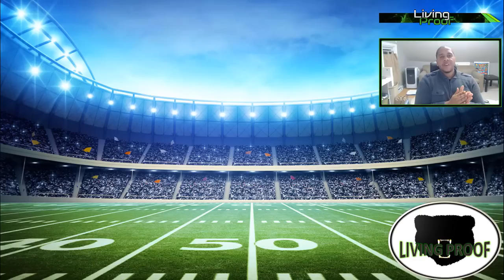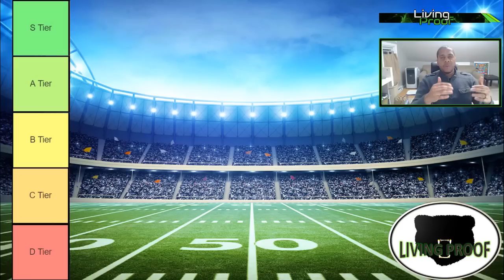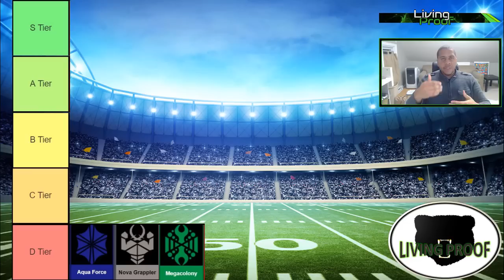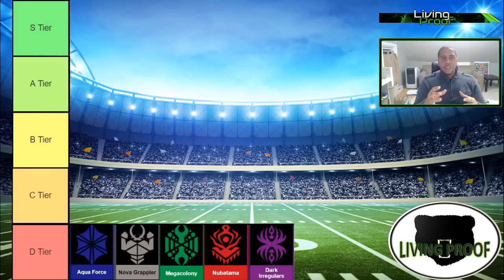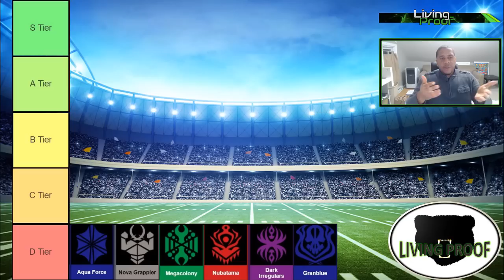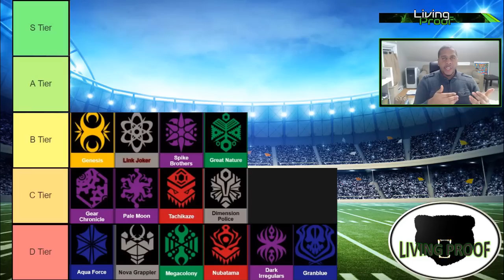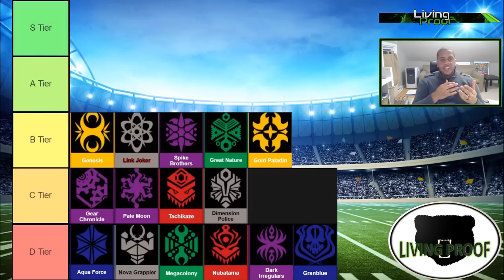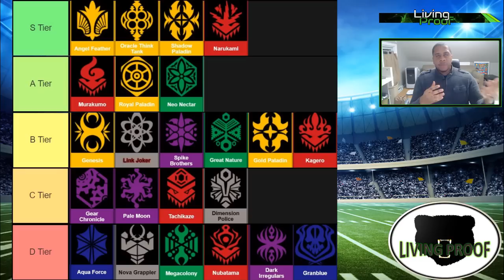Cardfight!! Vanguard Standard Tierlist // Post Vilest Deletor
My take on how the tiers shape up post Vilest Deletor!

D Tier: 3:19
C Tier: 11:04
B Tier: 18:52
A Tier: 29:11
S Tier: 33:26

Link to TisSkill's store: